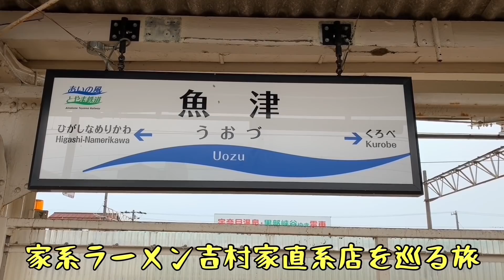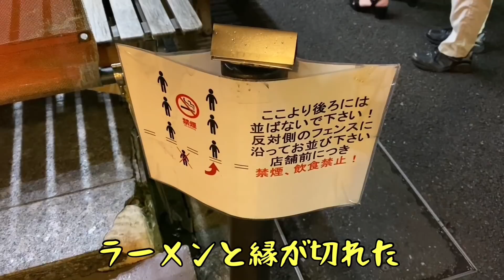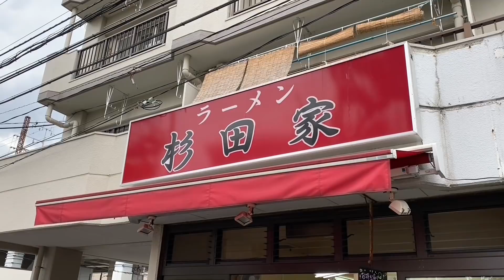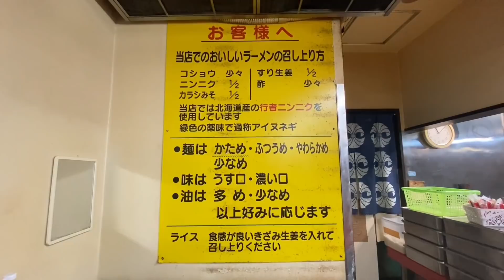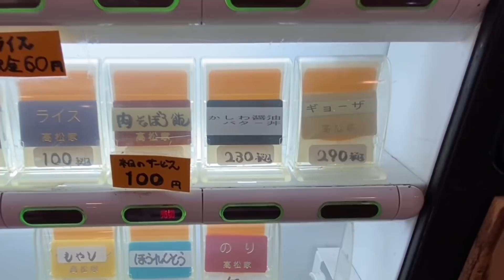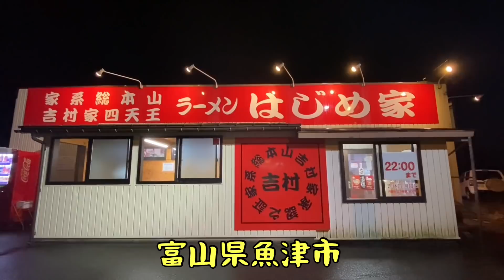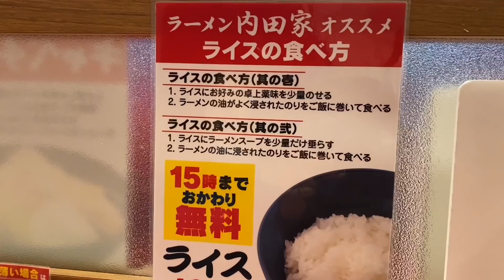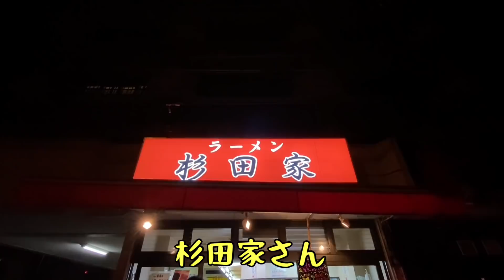家系ラーメン吉村家『直系店を巡る旅ルーティン』杉田家 はじめ家 厚木家 上越家 末廣家 高松家 内田家 六角家 環２家 飛粋【飯テロ】Iekei Ramen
今回は毎年恒例『家系ラーメン』の直系店を
巡る旅になります。

【ロイドのおすすめ動画】

78才おじいちゃん屋台ラーメンの朝『幸っちゃん』夜明けの銀座【飯テロ】Old Style Ramen Stall Yatai Japanese Street Food